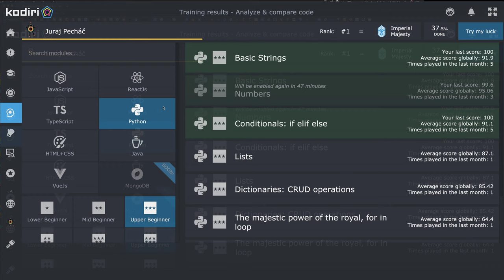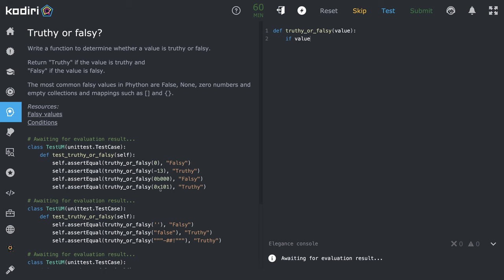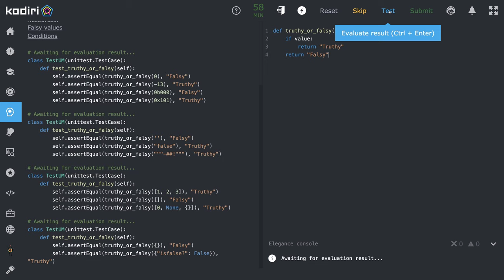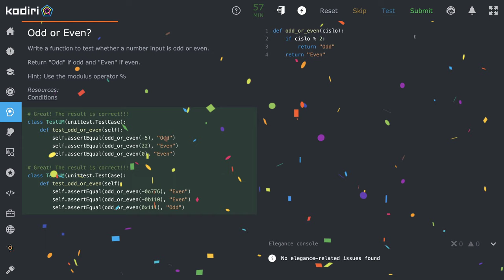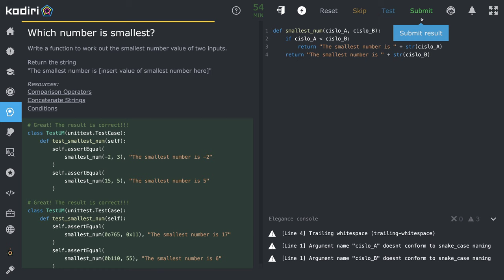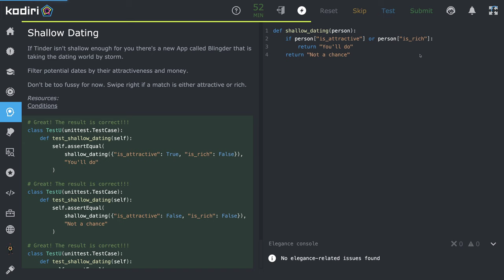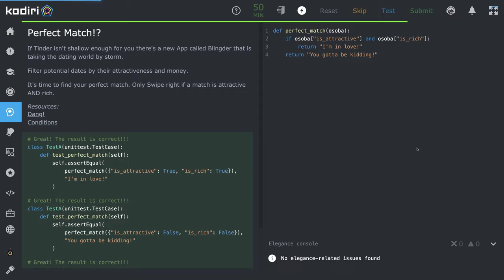1524 👩‍🎤 Podmienka - if - elif - else - KodiriSK - vyššia začiatočnícka úroveň